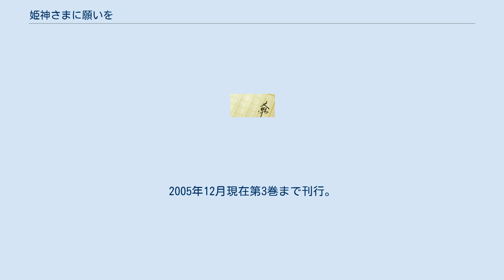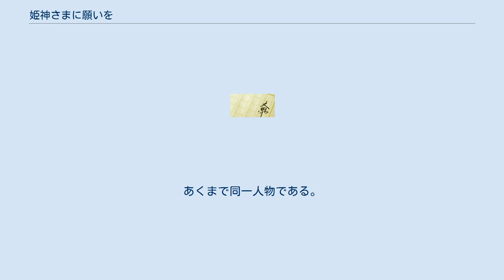姫神さまに願いを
『姫神さまに願いを』（ひめがみさまにねがいを）は、藤原眞莉/著、鳴海ゆき/イラストによる日本のライトノベル。
コバルト文庫（集英社）刊の少女向け小説。
2006年7月完結。
本編は全23冊。
外伝・番外編などが計11冊。
2006年7月28日までに総計34冊が出版された。
 隔月刊発行の雑誌『Cobalt』（集英社）にて不定期に短編が掲載されている。
 このシリーズは、大きく『戦国時代』編と『平安時代』編に分けることができる。
前者が物語の大筋をなす本編である。
『平安時代』編はタイトルがすべて英語で、主人公は安倍晴明である。
簡単に言えば、本編の主人公2人の前世と過去がからんでくる。
 声優名があるものはドラマCDのキャスト。
 内容は上記したとおりだが、あくまでカイにとっては記憶のない「前世」で、テンにとっては「過去」である。
 この番外編の特徴としては、上記したとおりタイトルがすべて英語というのもあるが、さらにこの番外編すべてのタイトルに、『Shine』がつく。
また作中では、賀茂保憲と多冶比文子は夫婦とあるが、この作品の中だけでの設定。
ただし2人とも実在の人物である。
 また平安時代編のさらに番外編として、『清少納言 梛子』というシリーズも存在する。
2005年12月現在第3巻まで刊行。
主人公はタイトルのとおり、平安時代編に登場した狐精の梛子ではあるが、「清少納言」として大内裏の登華殿に住まう中宮藤原定子に仕えている。
梛子の性格や容姿も異なっており、わずかながらに時代も異なる。
しかし、「清少納言」としての梛子は狐精としての梛子が転生したわけではない。
あくまで同一人物である。
 第一部 第二部 第三部 第四部 番外集